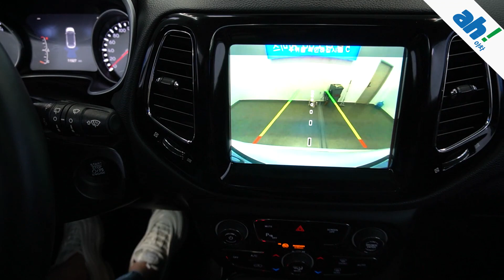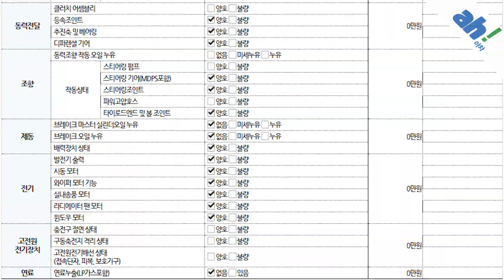[아차]내외관 우수한 컨디션을 선보이는 수입중고차판매👍 지프 컴패스 2세대 2.4 리미티드 feat. (08도2778)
1. 차량대금의 10% 결제 및 계약서 작성(차량 체크리스트)
2. 종합보험 가입(최소 3개월, 자차 포함)
3.5일간 타보고 구매확정 시 차량대금 잔액 및 부대비용(이전비 등) 입금 후 이전 등록
4. 타보고 차량 반납 시 이유 불문 환불 처리(제반 비용 공제)

5일간 타보고 구매 결정하실 수 있는 서비스입니다.